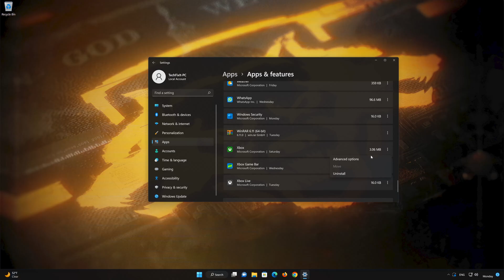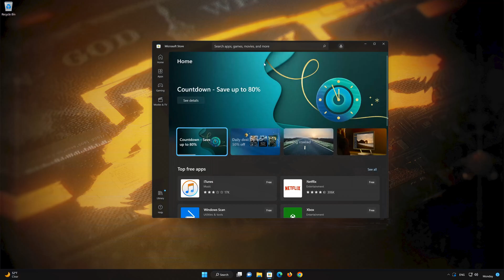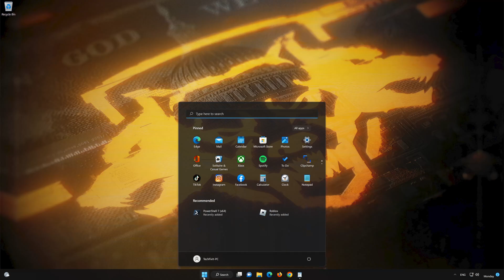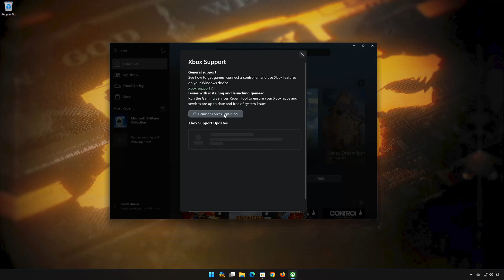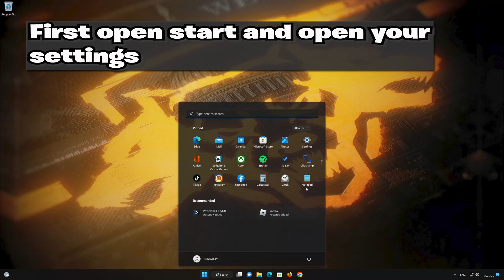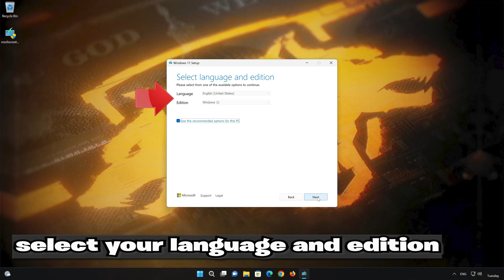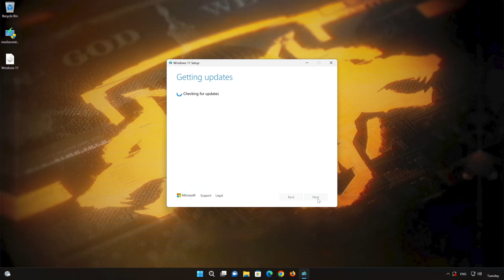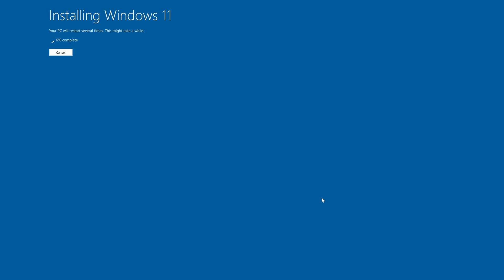Call Of Duty Black Ops 6 Not Installing Error 0x80070070 On Xbox App/Microsoft Store PC FIX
The Xbox app error 0x80070070 typically occurs when there is insufficient disk space on your system to complete the installation or update of a game like Call Of Duty Black Ops 6 or application. This error is a common issue on both Windows 10 and Windows 11, it can also be caused by  Corrupt or Damaged Files  In some cases, corrupt or damaged system files can cause errors during installation or updates, leading to this error.

Script 1:Get-AppXPackage *WindowsStore* -AllUsers | Foreach {Add-AppxPackage -DisableDevelopmentMode -Register "$($_.InstallLocation)\AppXManifest.xml"}

Script 2:Get-AppXPackage | Foreach {Add-AppxPackage -DisableDevelopmentMode -Register "$($_.InstallLocation)\AppXManifest.xml"}

CHAPTERS

00:00 Intro
00:16 Solution 1
03:08 Solution 2
05:12 Solution 3
05:44 Solution 4
06:50 Solution 5
08:14 Solution 6
11:32 Outro